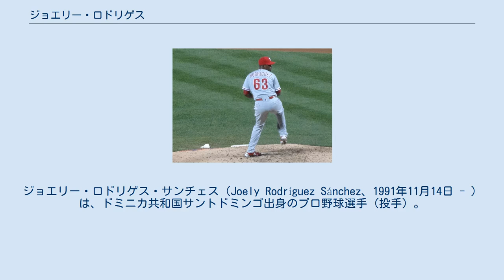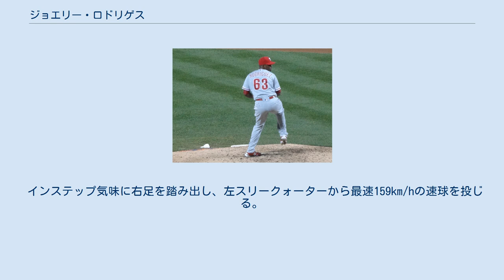ジョエリー・ロドリゲス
ジョエリー・ロドリゲス・サンチェス（Joely Rodríguez Sánchez、1991年11月14日 - ）は、ドミニカ共和国サントドミンゴ出身のプロ野球選手（投手）。
左投左打。
 2009年3月にピッツバーグ・パイレーツとマイナー契約を結んでプロ入り。
 2013年11月20日にメジャー契約を結んで40人枠入りする。
同年から2017年までは毎年オフに母国ドミニカ共和国のウィンターリーグに参加し、リーガ・デ・ベイスボル・プロフェシオナル・デ・ラ・レプブリカ・ドミニカーナに所属するヒガンテス・デル・シバオでプレーしていた。
 2014年はAA級アルトゥーナ・カーブにて主に先発投手として起用され、30試合（先発21試合）に登板して6勝11敗、防御率5.37、73奪三振を記録した。
 2014年12月10日にアントニオ・バスタルドとのトレードで、フィラデルフィア・フィリーズへ移籍した。
2015年は傘下のAA級レディング・ファイティン・フィルズとAAA級リーハイバレー・アイアンピッグスで計32試合に登板した。
 2016年はA+級クリアウォーター・スレッシャーズ、AA級レディング、AAA級リーハイバレーでの登板を経て、9月11日にメジャー初昇格を果たした。
同日のワシントン・ナショナルズ戦においてメジャー初登板を果たす。
 2017年は開幕ロースターに入り中継ぎで26試合に登板したが、1勝2敗、防御率6.33と不調だった。
 2017年7月13日に後日発表選手とのトレードで、テキサス・レンジャーズへ移籍した。
移籍後は傘下のAAA級ラウンドロック・エクスプレスに所属したが、ここでも防御率6点台と不振だった。
 2017年11月28日にボルチモア・オリオールズとマイナー契約を結んだ。
 2018年は傘下のAAA級ノーフォーク・タイズでプレーし、33試合（先発1試合）に登板して5勝3敗、防御率5.11、52奪三振を記録した。
7月19日に自ら選んで契約を途中で放棄する「オプトアウト」を申し出る形でFAとなった。
 2018年7月25日、中日ドラゴンズが獲得したことを発表した。
7月28日に一軍登録され、翌29日の巨人戦（東京ドーム）で初登板し、1イニングを3者凡退に抑えた。
 その後は救援投手として登板し、9月15日の対広島戦（マツダスタジアム）では7回裏に登板した際、広島の打者田中広輔に投じた5球目が日本プロ野球の左腕では当時の史上最速記録を更新する159km/hを記録した。
 2019年はチームの絶対的セットアッパーとして中継ぎ陣を支えた。
防御率も1点台をマークし自身初となる最優秀中継ぎ投手のタイトルを獲得した。
しかし、オフに契約交渉でメジャーリーグへの移籍を希望していたことから、契約交渉を打ち切り、自由契約となった。
 2019年12月16日にレンジャーズと2年総額550万ドルで契約を結んだ。
背番号は「57」で、オプションとして2022年シーズンの選択権を球団側が所持し、バイアウトの際は50万ドル支払われる。
 2020年は中継ぎの一角として安定した成績を残していたが、9月5日のシアトル・マリナーズ戦で左太もも裏を痛めて故障者リスト入りし、そのままシーズン終了となった。
 2021年7月29日にグレン・オット、エゼキエル・デュラン、トレバー・ハウバー、ジョシュ・スミスとのトレードで、ジョーイ・ギャロと金銭と共にニューヨーク・ヤンキースへ移籍した。
 インステップ気味に右足を踏み出し、左スリークォーターから最速159km/hの速球を投じる。